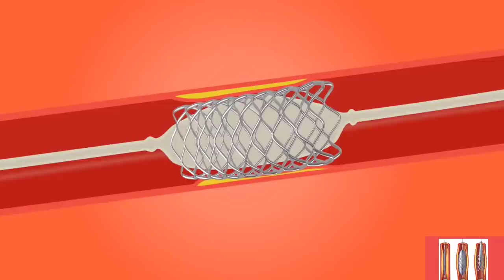Angioplasty ll Angioplasty procedure(Radial access), Stenting of LAD, हार्ट मैं छल्ला कैसे लगाते है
Hii, myself Dr Nagendra thalor cardiologist at sikar today we will discuss about angioplasty procedure
How to do Stenting
Stepwise demonstration of left anterior descending artery Stenting